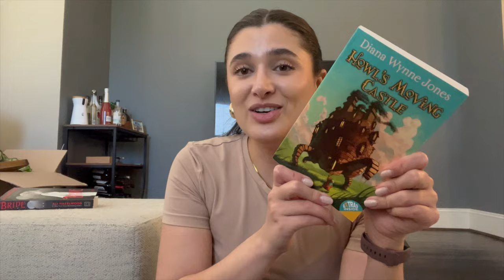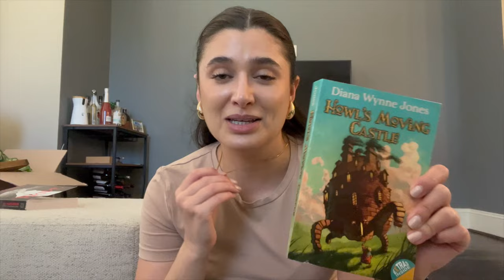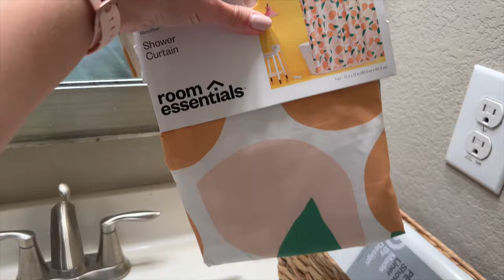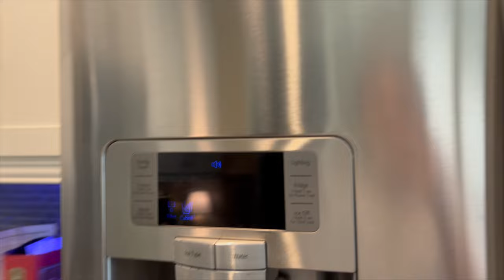APRIL SO FAR VLOG | HOME TOUR, READING RECAP, BOOK HAUL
Hi everybody! Today I’m bringing you a vlog form the past couple of weeks. Hope you enjoy!

This video is about:
vlogger, reading recap, book haul